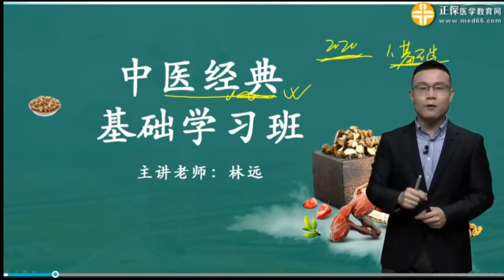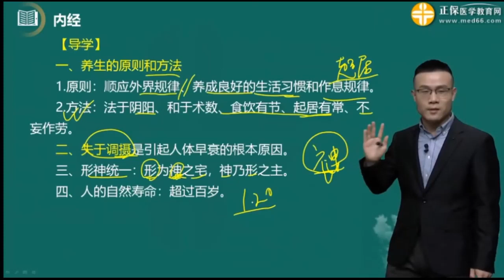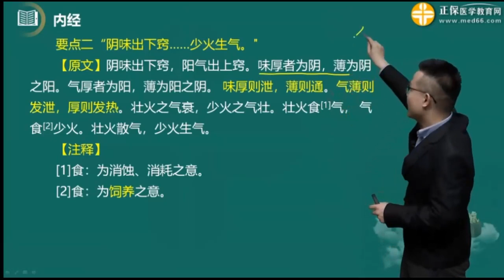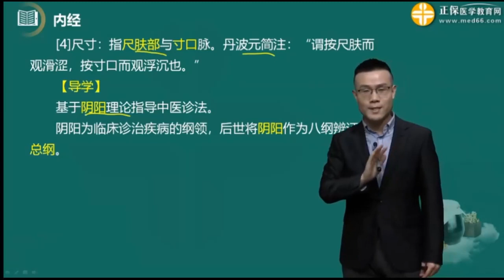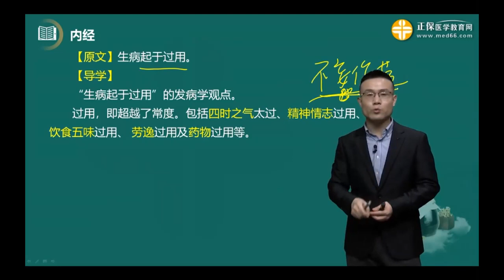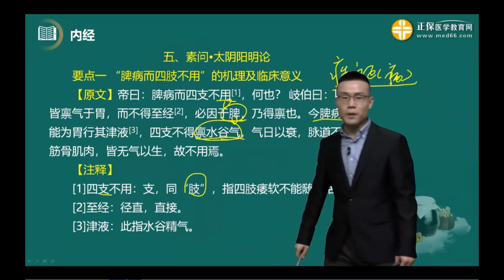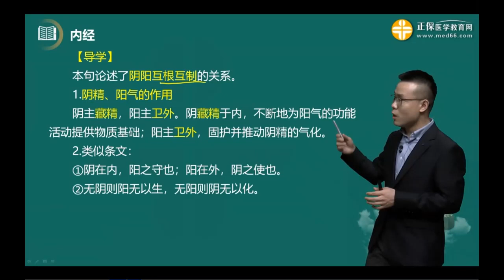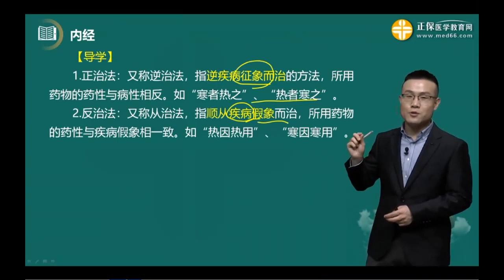中医经典选讲